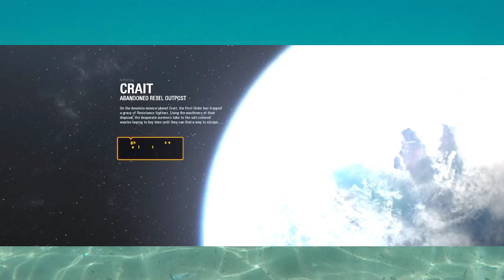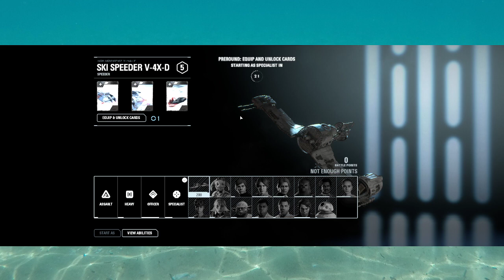Playing Battle Front II (Part 59)